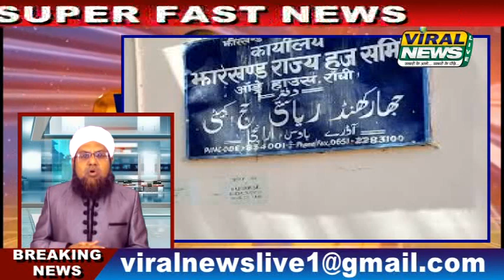15 Dec, देश की 10 बड़ी अहम खबरें "Fast News" Viral News Live